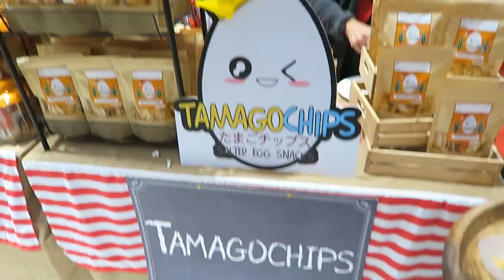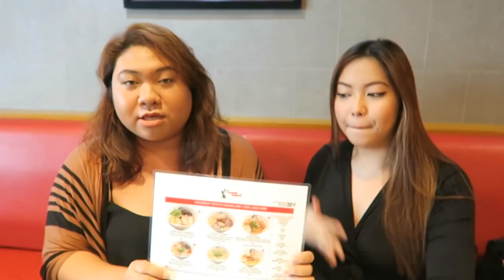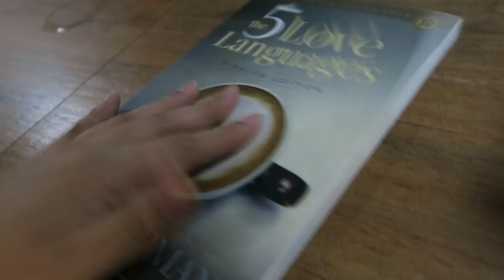WARNING: TOO MUCH FOOD! Uma Uma Tasting (Dec. 19, 2016) - saytioco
This vlog is FILLED with food, guys. I suggest you grab something to eat before watching!

SECOND FLOOR, UPTOWN PARADE, use escalator near Valkyrie OR
S Maison, Level 2